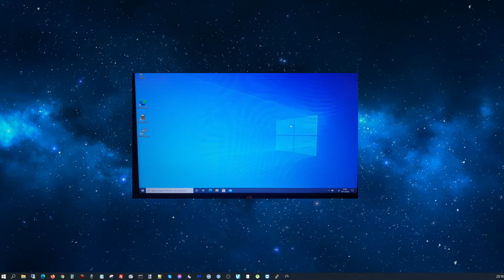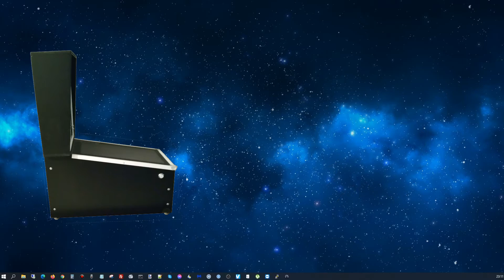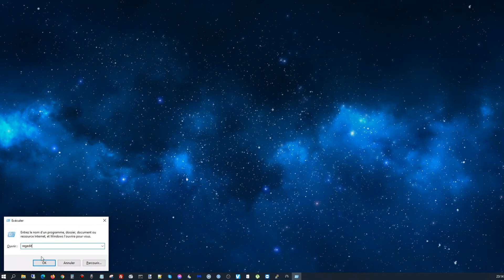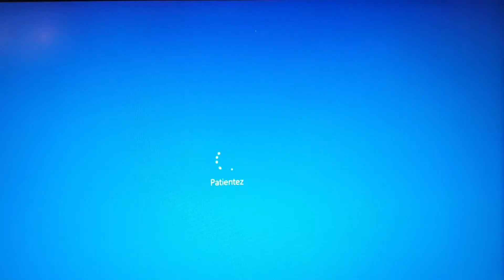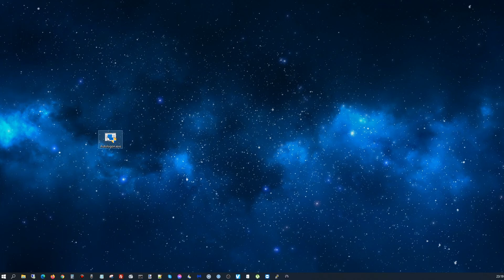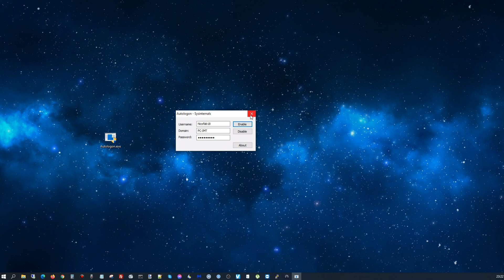Ouvrir une session automatique sous Windows 7-10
Vous explique comment ouvrir une session utilisateur (administrateur) automatiquement sous Windows 7/10
Conseillé pour les pincabs mais déconseillé pour les PC de bureau.
lien de téléchargement disponible sur mon site (voir en haut à droite de ma page d'accueil YouTube)